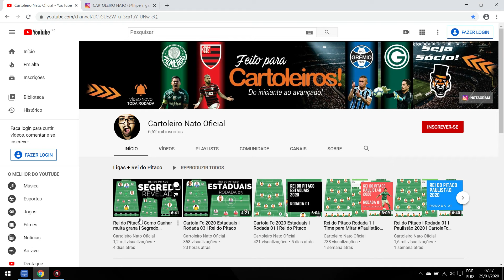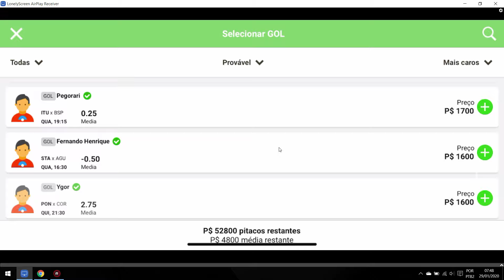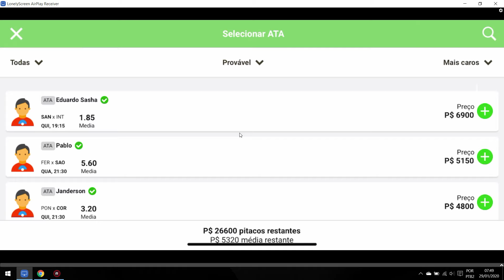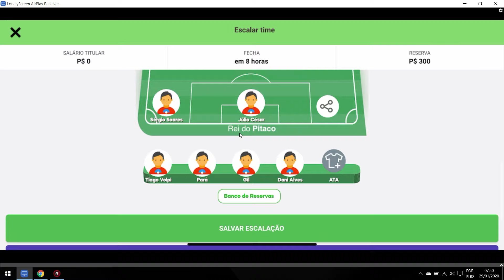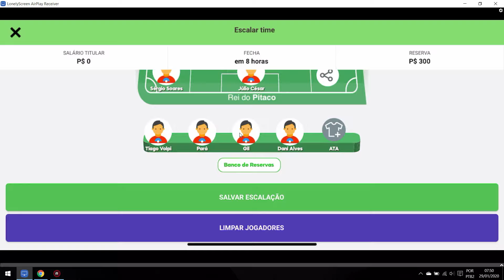Rei do Pitaco I Rodada 03 I Paulistão 2020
Cartola Fc 2020 I Liga Temporada 2020 dos Inscritos do canal

Descrição
Seja bem-vindo(a) ao canal Cartoleiro Nato Oficial!

Com vídeos semanais, o canal é apresentado por Filipe R Gamer e tem como objetivo compartilhar de uma forma simples e direta um rico conteúdo para jogadores de Cartolafc. Queremos inspirar essas pessoas para que consigam produzir um melhor time, melhorarem seus desempenho, crescerem nas ligas e levarem suas conquistas  adiante.

O canal também faz parte do Programa de Plano de socio ouro , contribuindo para o crescimento dos cartoleiros mais fanaticos!